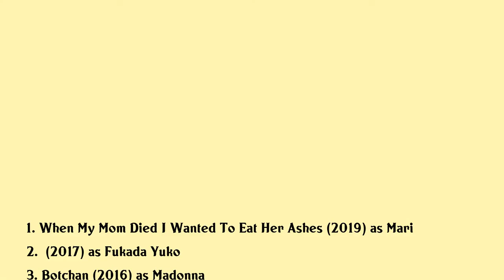Nao Matsushita Movies list Nao Matsushita| Filmography of Nao Matsushita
Nao Matsushita Full Movies List Filmography of Nao Matsushita

Latest movies of Nao Matsushita are:

1. When My Mom Died I Wanted To Eat Her Ashes
2.
3. Botchan
4. The Exchange Letter
5. Hana No Kusari
6. 2011
7. The Last Revenge
8. The Unbroken
9. Sand Clock
10. Chesuto
11. The Signs Of Love
12. X Cross
13. Adiantum Blue

Complete list of movies acted by Nao Matsushita are in this video.

Please Comment down your favorite movie of Nao Matsushita